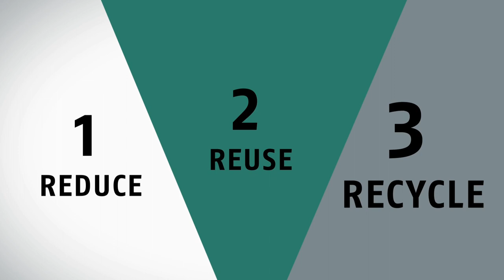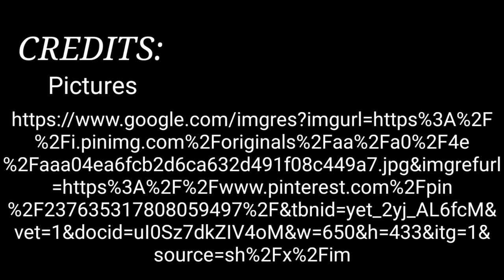DMMMSU CCS CWTS || ENVIRONMENTAL ADVOCACY